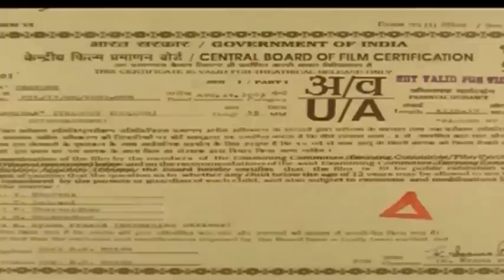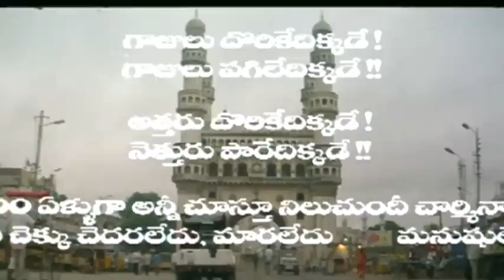Telugu Full Movie - Charminar 2013 - Prem Kumar, Meghana Gaonkar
Charminar released in year 2013 is a romantic drama genre movie which is remade in Telugu and the original movie is in Kannada language. The film is written, produced and directed by R. Chandru. The film stars Prem Kumar and Meghana Gaonkar in the lead roles.  The plot of the movie is about a man in comparisonm with the famous historical monument Charminar in capital city Hyderabad which depicts the four important pillars family, friends, lover and much more!